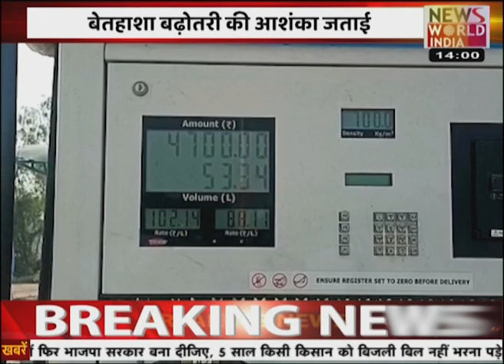NEWS WORLD INDIA। LIVE